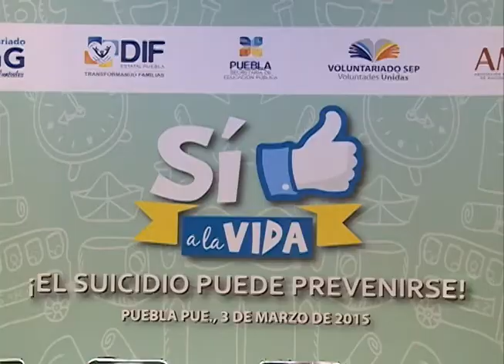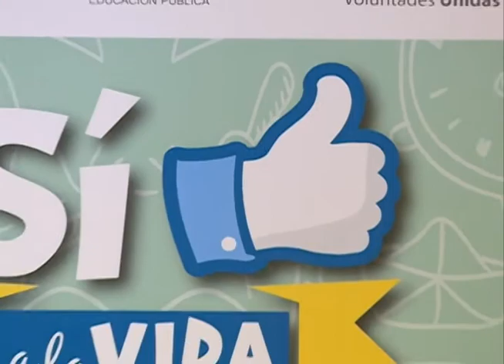Activa SEDIF un 01800 como parte de la campaña 'El suicidio puede prevenirse'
En 2014, de acuerdo con datos de la Procuraduría General de Justicia del Estado, se registraron 295 suicidios